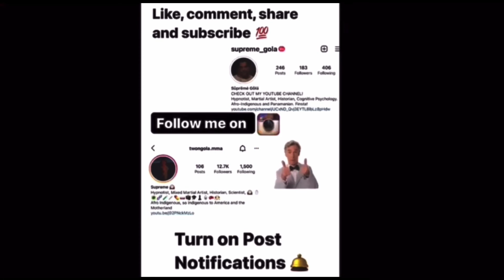Job Interview with an Emo